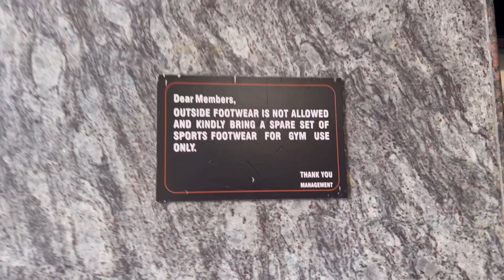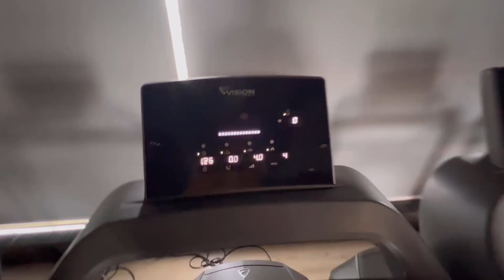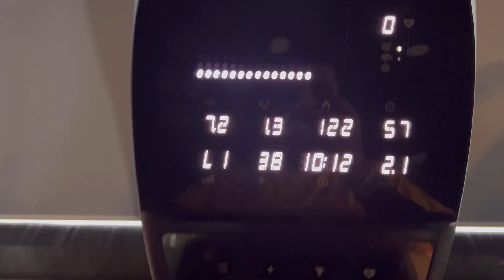ULTIMATE WORKOUT CHALLENGE 🏋️‍♀️30 DAYS ⌛️START TODAY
ULTIMATE WORKOUT CHALLENGE START TODAY🏋️‍♀️30 DAYS ⌛️START TODAY

Hlo guys abse regular gym vale vlogs aane vale h aur ajj bhi gym ka hi vlog zarur dekhna aur iss vlog m humne bhot exercise kri h

So guys kaisa lga ye vlog comment krke zarur btana

Aur agr acha lga to like krna mt bhulna